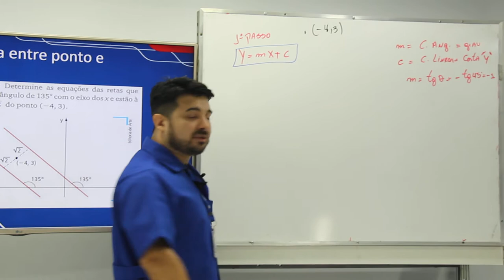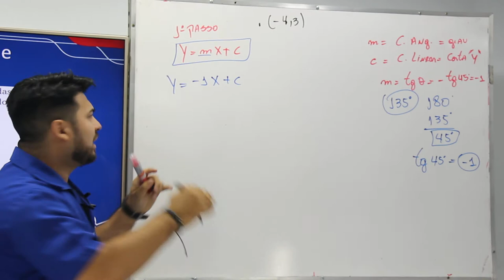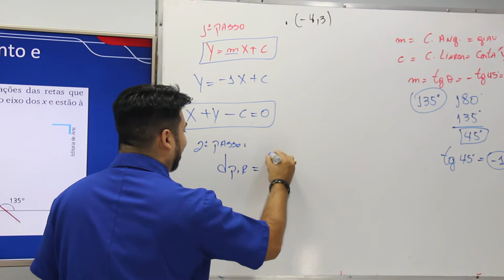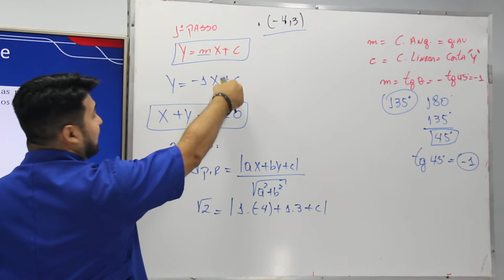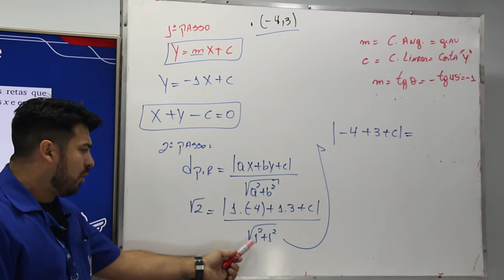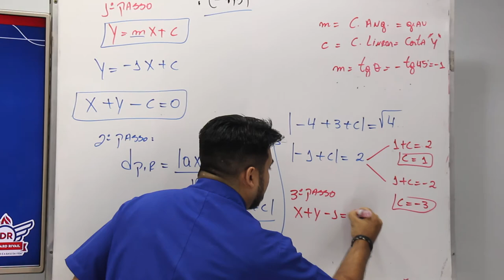WEB AULA 5 - MATEMÁTICA -3ª SÉRIE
Área de um triângulo (Vestibular)